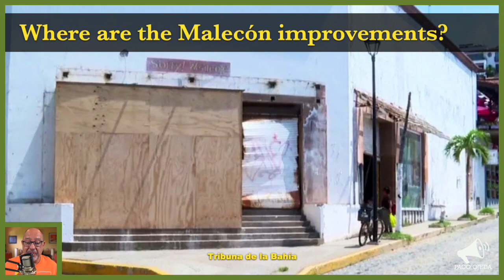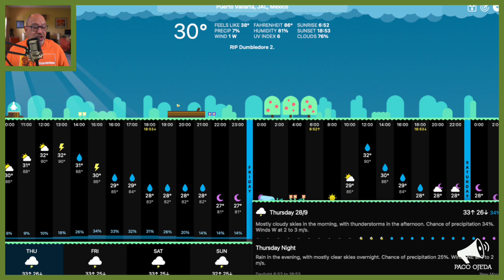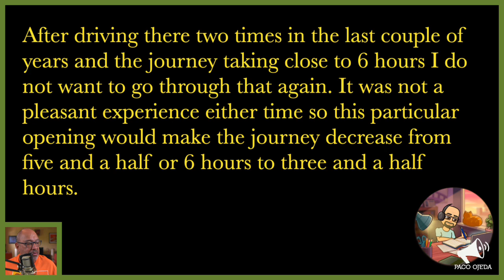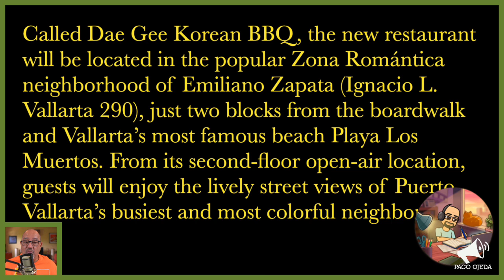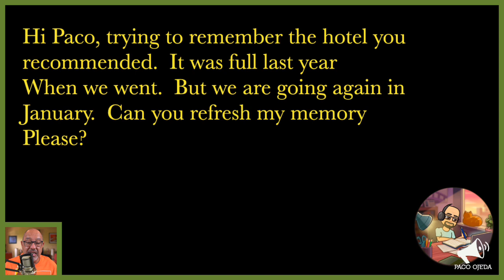Puerto Vallarta Coffee & Headlines • September 28, 2023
Church of Guadalupe announces 102nd anniversary celebrations. More than a thousand swimmers will participate in the upcoming open water competition. Where are the Malecón repairs, or when? PLUS: The latest on the Guadalajara highway, as requested.

From today’s broadcast:

HEADLINES

LEISURE

Five classical albums to enjoy right now, from The New York Times.

EVENT REMINDERS

TODAY: SONDHEIM’S WIT • A Celebration of the late Stephen Sondheim’s lyrics.
Regarded as a titan of American musicals, the late composer and lyricist Stephen Sondheim left behind a legacy of extraordinary, award-winning musicals for entire generations to discover and enjoy. Sometimes, however, it takes repeated exposure to some of his lyrics to truly appreciate their wit.

Instead of concentrating on entire shows, in this unique presentation, we will narrow our focus to specific lyrics in particular songs, always providing the necessary context to establish an emotional and often humorous connection to his unique wordcraft.

OCTOBER 12: COUNTRY MUSIC • From Dusty Trails to Chart-Topping Tales
Join us as we explore the origins of Country music, a music genre originating in the Southern and Southwestern United States. First produced in the 1920s, country music primarily focuses on working-class Americans and blue-collar American life.

OCTOBER 24: TONY BENNETT • His Life and His Music
THIS IS AN ENCORE PRESENTATION, BY REQUEST!
The music world suffered a significant loss with the unfortunate passing of Tony Bennett. A true legend, he will be deeply missed by all who knew him. Nevertheless, his music will undoubtedly continue to touch hearts for generations to come. During the presentation, we will delve into Bennett's captivating journey, from his early struggles as an aspiring singer to his meteoric rise to international stardom.

OCTOBER 26: DISCO! • Evolution and Cultural Impact
In this presentation, we'll explore the captivating history of this genre that defined an era. From the glamorous nights at Studio 54 to the iconic 'Saturday Night Fever' soundtrack, disco was more than just music; it was a cultural phenomenon.

NOVEMBER 1: DAY OF THE DEAD
In this session, we'll delve into the heart of Mexican culture and traditions, exploring the holiday's unique blend of music, customs, and stories. This celebration, which honors departed loved ones, offers a profound connection between the living and the deceased.

NOVEMBER 7: OPERA • An Introduction
Did you know that opera is one of the oldest forms of popular live entertainment that continues to draw massive crowds today? In this presentation, we will dive into the origin of opera, its evolution, and how it continues to transform itself today while reaching new audiences. We will also explore popular selections from the repertoire and provide valuable tools and suggestions for everyone, from newcomers to seasoned devotees, to enhance their opera experiences.